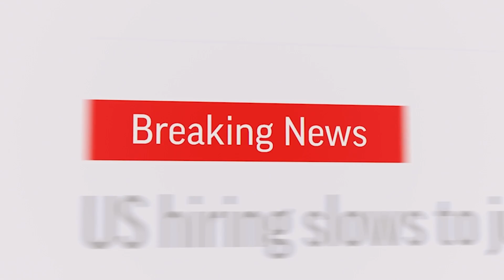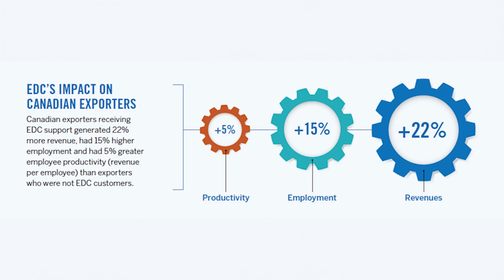EDC’s 2024 Annual Public Meeting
Message from Mairead Lavery, EDC President and CEO. For more information on the progress we’ve made in meeting our corporate goals over the past year, visit our